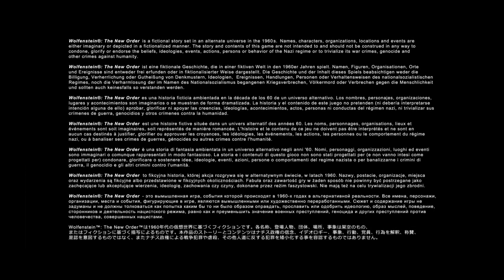Wolfenstein® : The New Order. Épisode 3. Je monte dans le fourgon et je sauve Wyatt.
Wolfenstein : The New Order est un jeu de tir à la première personne sorti le 20 mai 2014, développé par MachineGames et édité par Bethesda Softworks. Il utilise également le moteur de jeu id Tech 5 conçu par id Software.